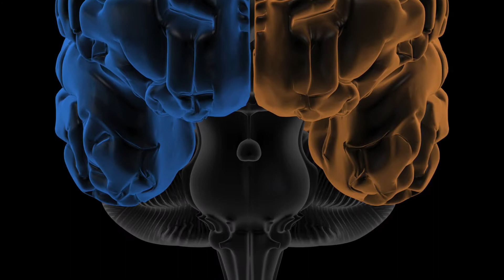Hummingbird Spring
Vocals by Emily Deems
Featuring Darius John
Engineered by Ben Carr
Words and Music by Darryl Johnson II